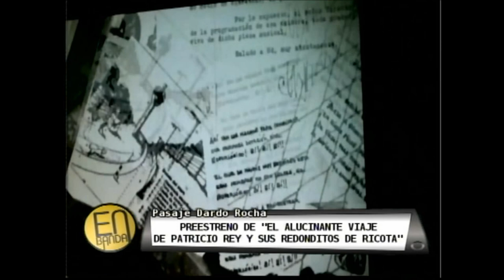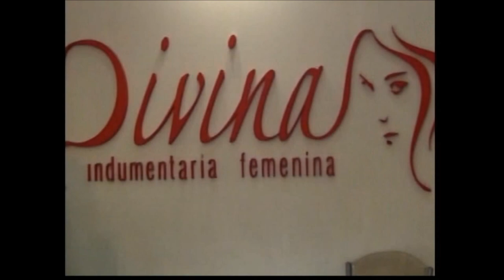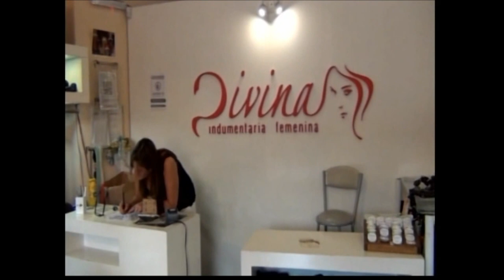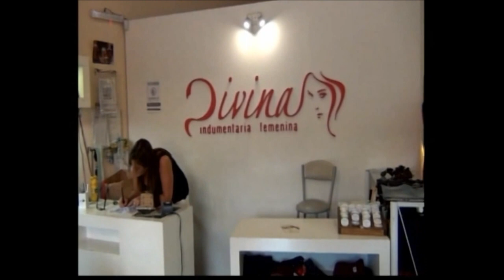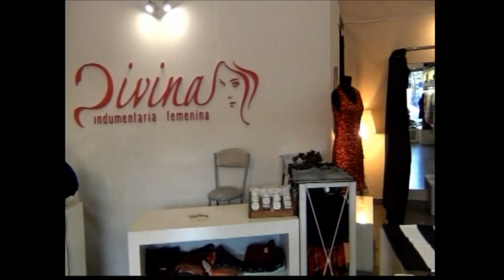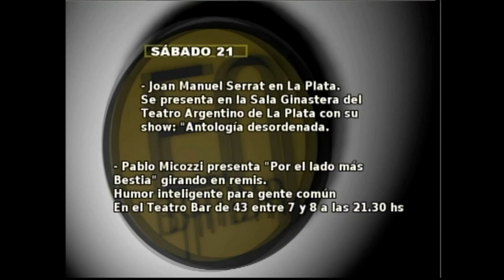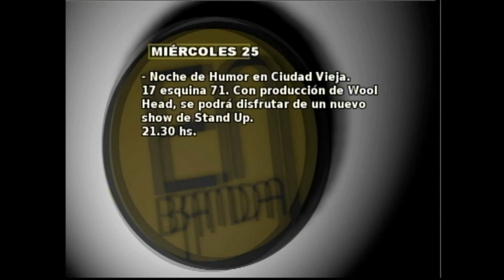En Banda Programa 3 T2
Programa emitido el viernes 20 de marzo de 2015.
Banda invitada: 25 Watts.

Conduccion: Veronica Gos - Pablo Fava.
Notas: Diego Quaini.
Camara exteriores: David Alcala - Diego Quaini.
Produccion: Diego Quaini.
Direccion General: Veronica Gos.